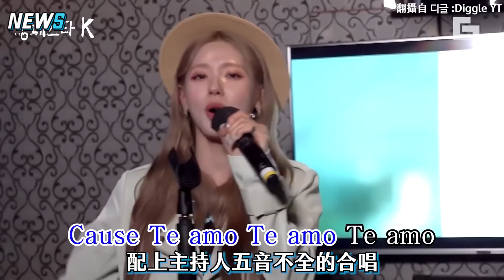【(G)I-DLE】薇娟超萌「電臀舞」重出江湖 示範生氣「破音尖叫」嚇壞主持人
薇娟 怎麼能這麼可愛啦😂😂😂